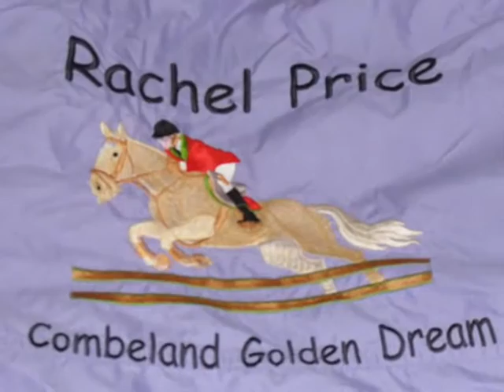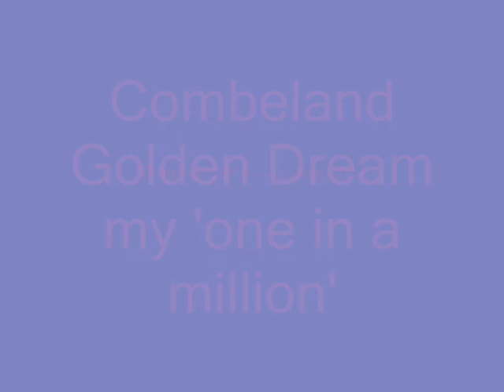2010 - 'one in a million'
Clips from our amazing year we had 2010.
Despite our hiccup and fall in july he bounced back and kicked more ass!! hopfully 2011 is going to be an even better year for him espcially as he is turning 25 in june :-)-